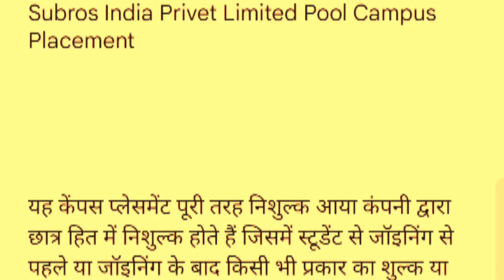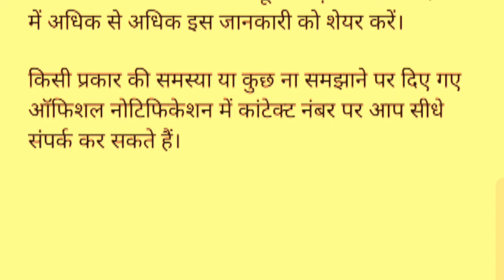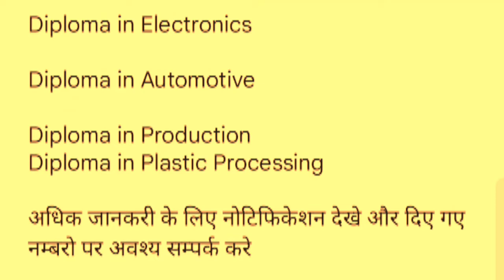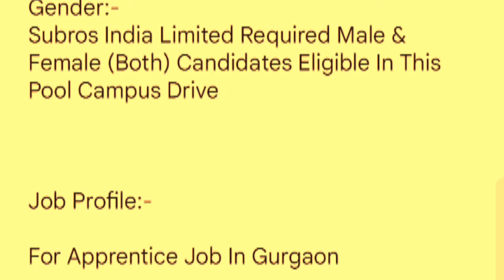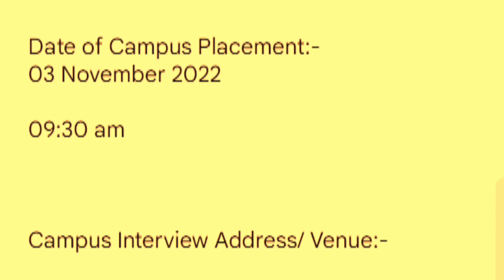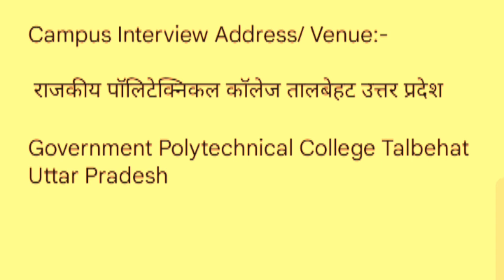Subros India Private Limited Job Vacancy || Subros Company Requirement 2022